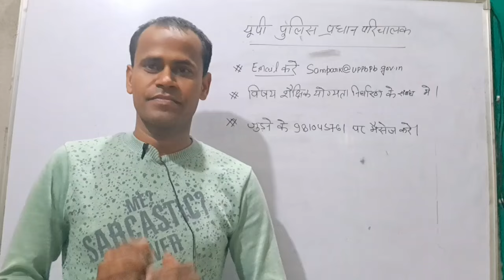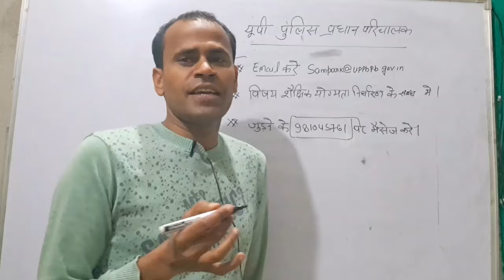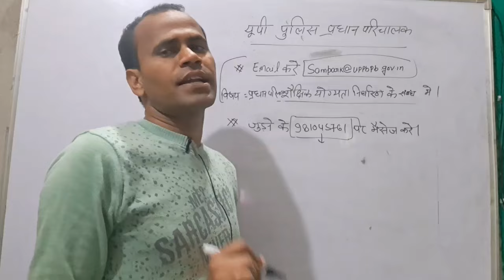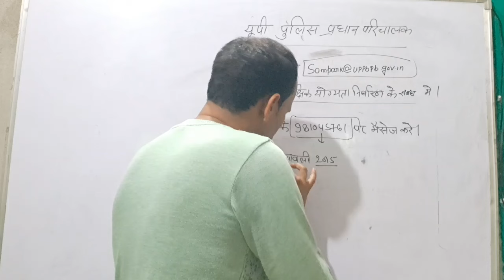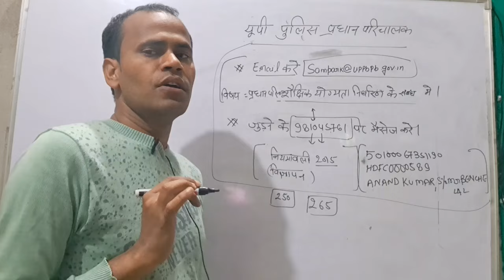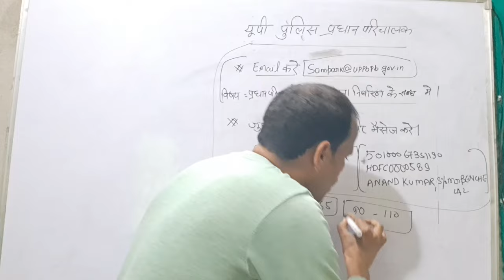up police radio operator result kb aayega B. tech बाहर बस इतना काम कर लो कोर्ट केस की अपडेट क्या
up police radio operator result kb aayega B. tech बाहर बस इतना काम कर लो कोर्ट केस की अपडेट क्या uppoliceradiooperatorup police radio operator latast news डिप्लोमा समकक्ष क्या क्या है ? हेड ऑपरेटर कितना कटऑफ uppp uppoliceradiooperator anandsirupp radio operator बीटेक बाहर तो डिप्लोमा में 100 प्रश्न पर सिलेक्शन होगा कोर्ट केस में क्या हुआ
up police  radio operator latast update result kab aayega सहायक परिचालक और कर्मशाला कर्मचारी cutoffup police radio operator latest news B.Tech out डिप्लोमा वालों की मौज सभी रनिंग शुरू करें
सभी लोग मिलकर  सहयोग करे आर्थिक  मदत  1000 रुपये यदि आप कहीं जॉब कर रहे हैं तो अधिक भी कर सकते हैं ताकि ऐसे बच्चे जो मदद नहीं कर सकते हैं उनको भी एडजस्ट किया जा सके

ANAND KUMAR S/O BENCHE LAL
या गूगल पे या फोन पे करे
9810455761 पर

up police radio head operator cutoff कितना जाएगा यदि B.Tech आउट तो cut off kitna ? result kb tak ?up police radio operator answer key घोषित CUTOFF कितना जाएगा upp radio operator latest news upp_paper_leak anandsirup police radio operator latest update running kaise kare कोर्ट ही अंतिम विकल्प बचा है up police radio operator latest update running kaise kare कोर्ट ही अंतिम विकल्प बचा है up police radio oprator answer key kab tak यदि BTech out तो cutoff कितना कम होगा रनिंग सुरु की क्याup police radio operator शैक्षिक योग्यता बीटेक या डिप्लोमा समकक्षता का निर्धारण मई 2022 परिशिष्ट सेup police radio operator answer key kab tak aur result kb aayega upp radio operator lataest updateup police radio operator सच कड़वा होता है upp radio operator latest update RTI ka reply milega jaldup police radio head operator शैक्षणिक योग्यता क्या है ? क्या कोर्ट डिसाइड करेगा cut off itna highup police radio operator latest newsradio operator updateupp radio operator answer keyup police radio operator exam dateup police radio operator syllabusup police radio operator exam date 2023up police radio operator admit cardup police radio operator ka exam kab hogaup police radio operator exam strategyup police radio operator exam kab hogaup police radio operator exam 2023upp radio operator mera paper kaisa huaa कितने नम्बर आयेगे क्या? B tech /BBA/BCA सभी पात्र है ?

upp radio operator 2023 exam kb latest news tender ka kya huaa kise mila tender exam kb hoga uppoliceradiooperator anandsir uppolicenewvacancy2023 radiooperatorexamdate2023 vdo uppoliceradiooperatorexamdateup uppoliceconstablenewvacancy2023 upradiooperatorexamdate2023 uppoliceassistantoperatorexamdate2023upp radio operator exam kb upp radio operator exam latest update पुलिस भर्ती बोर्ड अध्यक्ष नियुक्त upp radio oprator exam tender kise mila upp radio oprator examdate latest news tender radd ho gayauppolice radio oprator exam 2022 upp radio operator exam date twiter campain
uppolice radio oprator exam 2022 upp radio operator exam date twiter campain
uppolice radio oprator exam 2022 upp radio operator exam date lucknow chalo
head operator exam date
radio head operator
up police assistant operator exam date 2023
up police head operator exam date 2022

up police radio operator latest news
up radio head operator exam date
up si new vacancy 2023
upp assistant operator exam date
upp radio operator
UP Police Radio Operator Exam Date 2023 | UPPolice Radio Operator ka exam kab hoga 2023
upp radio oprator exam date ghoshit ab jut jao uppolice radio operator exam 2023 aa gayi date ab sirf ye karotaoyari me padai ke sath ladai bhi
UP Police Radio Operator Exam Date 2023 | UPPolice Radio Operator ka exam kab hoga 2023UP POLICE Radio Operator Exam Date 2023 | UP
POLICE Radio Operator ka Exam Kab Hoga 2023
UP Police Radio Operator Exam Date 2023 | UP Police Radio
Operator ka exam kab hoga 2023
Assistant Radio Operator Exam Date 2022
EXAMPUR WALE
What is the salary of up police radio operator?
When was up police exam held in 2022?